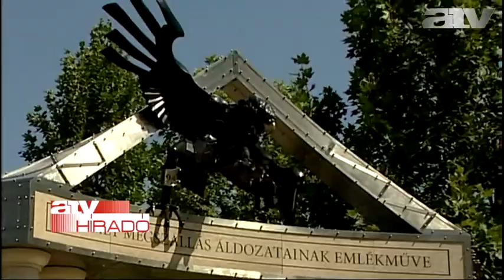Nem avatják fel a német megszállási emlékművet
Lázár János szerint a kormány nem akar "triumfálni", látják a társadalmi vitát.